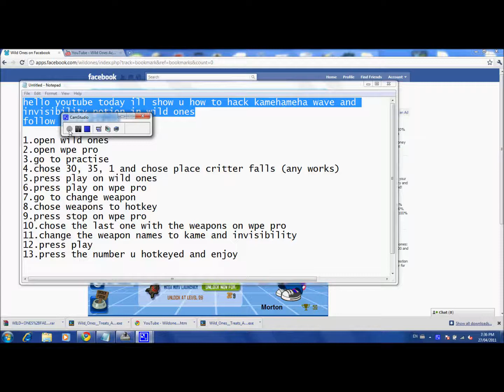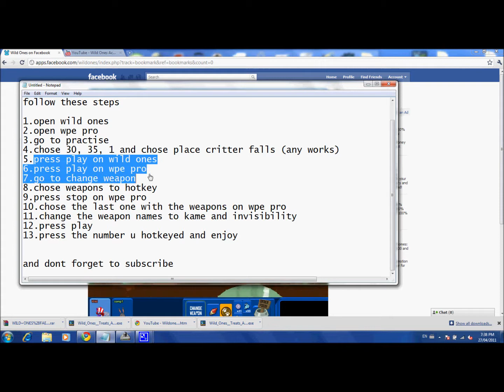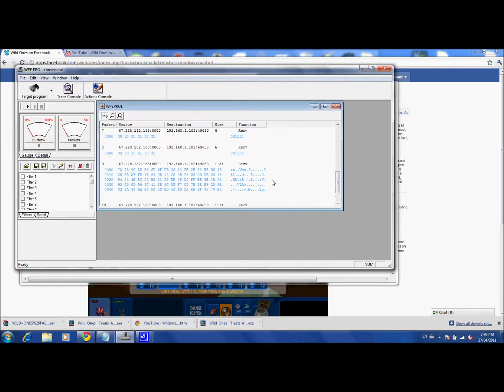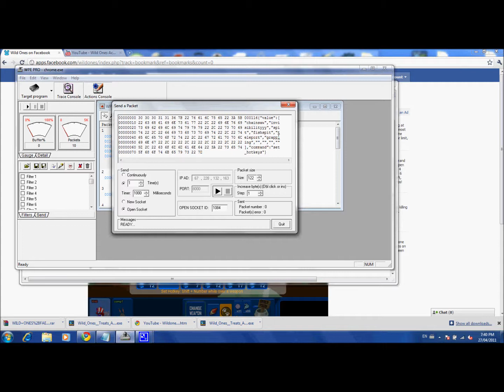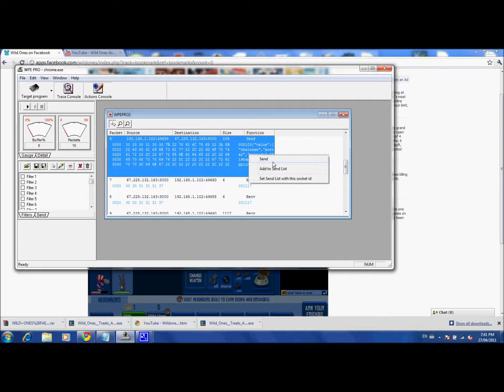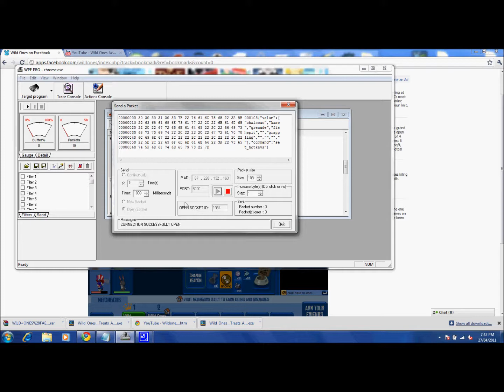wild ones kamehameha and invisibility hack with wpe pro 2011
this video shows how to hack kame and invisibility